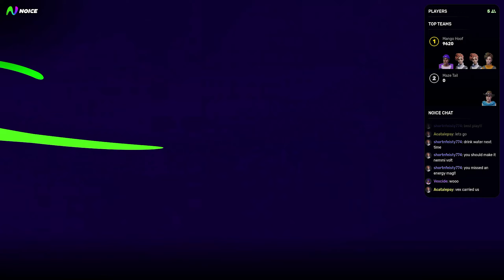NEW Streaming Service enters the game!!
ad what do you think? piqued your interest? or is it too much for you?

live every morning (exc. sundays!) 11a-3p EST!! GO SIGNUP!

NOICE new streaming service twitch PLAY THE STREAM streaming site